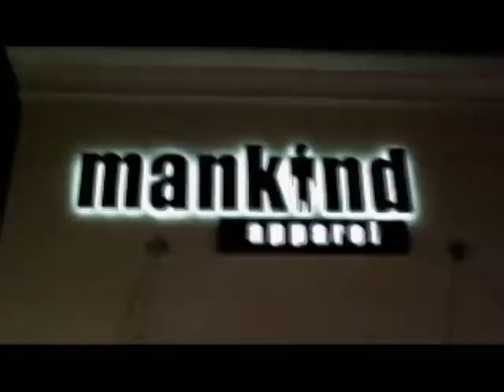santa's on his way!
excerpt from the Christmas song
written and composed by rayborn & rebecca huff
sung by salvage hill

lyrics
daddy - when are your coming home?

vs
i'm out on the road tonite
a thousand miles from home
a snow covers the ground with white
i'm feelin' all alone
alabama seems so far
to make it home in time
i've gotta keep rollin' on
for three small hearts of mine
Christmas is today
daddys on his way

ch
eighteen wheels keep turnin'
as my heart feels such burnin'
little voices will be singin'
at what these big wheels are bringin'
tell the children santas on his way

vs
i thank my Father above
for my family
time have come to push and shove
but together is all we need
i found the note the children wrote
to dear old santa claus
this big truck is loaded up
with toys and that's not all
baby i'm not through
santa thought about you too.

credits
released December 31, 2008
background vocals: ben west, becca huff, tracy wamble
keys, harmonica: rayborn huff
electric guitar: ben barr, erik klucksdahl
acoustic guitar: david huff, bob saxton
bass: greg wamble
steel: billy carr
drums: john pates